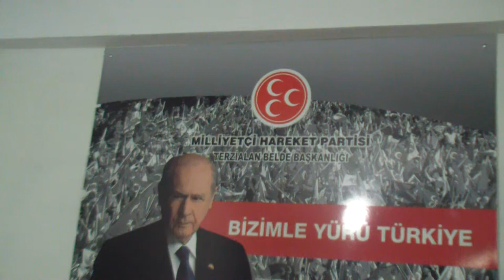ARİF YUMUŞAK İLE ÖZEL | 5.BÖLÜM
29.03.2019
23:00
5.BÖLÜM
TERZİALAN BELDESİ
MHP TERZİALAN BELEDİYE BAŞKAN ADAYI ARİF YUMUŞAK  ile RÖPORTAJ